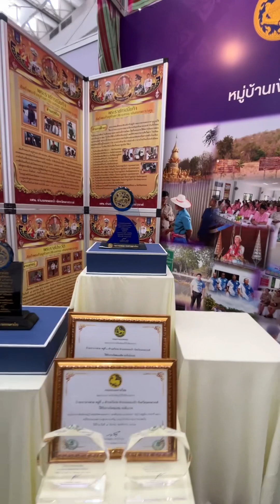วันคณะกรรมการหมู่บ้าน(กม)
สะดุดตากับรถบรรทุกข้าว